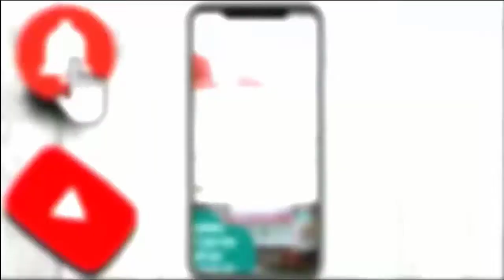नमक मंडी में पटाखों का जखीरा:250 से 300 पेटियां बरामद; तिरपाल से छिपा रखा था माल